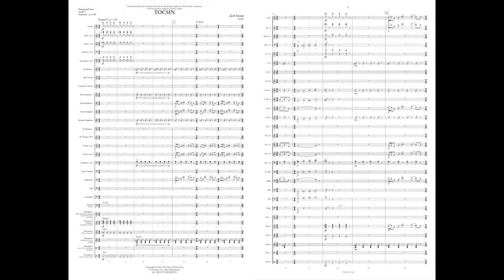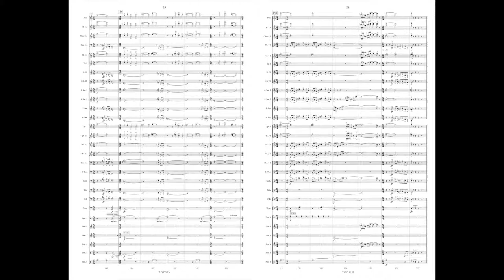Tocsin (band gr. 5) - Jack Stamp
The word "tocsin" means "alarm" and refers to the shrieking repetitive chord, which appears at the beginning of the world in the woodwinds and percussion. Like many of Stamp's works, this piece explores multiple key center simultaneously while creating an exciting, challenging, and engaging work for wind ensemble.

INSTRUMENTATION
Piccolo
Flute 1
Flute 2
Oboe 1
Oboe 2
Bassoon 1
Bassoon 2
Bass Clarinet
Contrabass Clarinet
Tenor Saxophone
Baritone Saxophone

Trombone 1
Trombone 2
Bass Trombone
Euphonium
Baritone T.C.
Tuba
Contrabass

Percussion 1 (Bells, Vibraphone [shared], Suspended Cymbal, Jam Block)
Percussion 2 (Xylophone, Vibraphone [shared])
Percussion 3 (Chimes, Tam-Tam)
Percussion 4 (4.3-octave Marimba, Triangle)
Percussion 5 (Snare Drum, Jam Block, Bass Drum)
Percussion 6 (Anvil, Crash Cymbals)